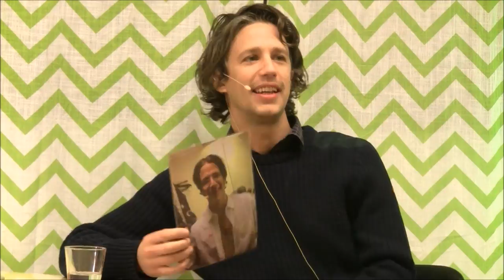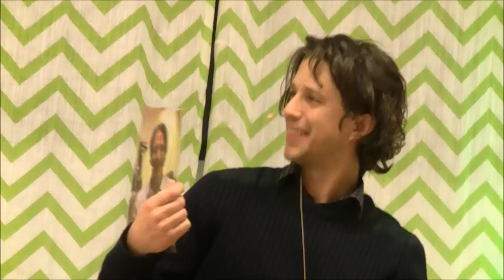christian möter säsong 1 avsnitt 2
i  avsnitt 2 av   christian möter   möter jag   grotesco medlemmen Jakob Setterberg